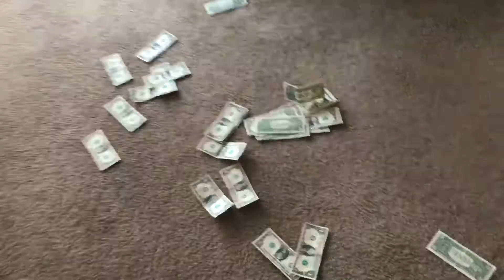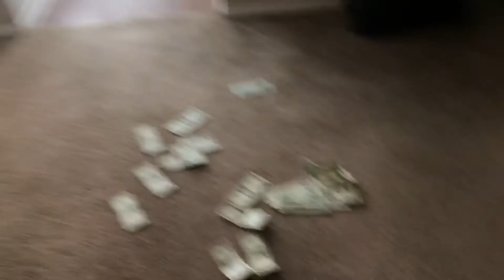TMШS Season ∇II Reckless Шebisode 76 “βe #1 “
In Today's Webisode Of The Mr.White Show We Talk About Being #1 And Never Second Place 🥈 Watch X Enjoy !!! Aired:04/13/17